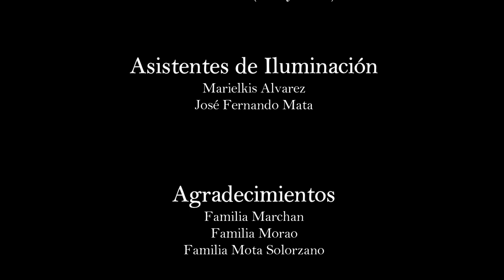LEYENDAS LOCALES de Ortíz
Cortometraje de una leyenda de Ortiz, estado Guárico. Realizada con Óscar Nieves (Edición y camaras) y Comunteatro Ortiz (Artistas y vestuario)
Adaptación y guiones: Hortencia Rodríguez